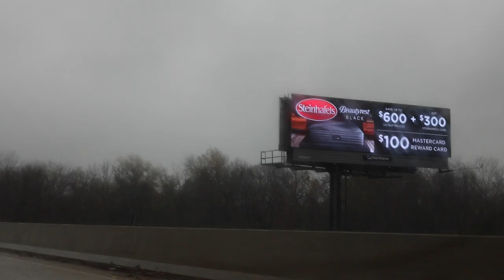A Feeling I Forgot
2️⃣ GET (some of) MY BACKPACKING/CAMPING GEAR! ⛺️
My (budget) Sleeping Pad!

3️⃣ GET MY YOUTUBER GEAR!: 📸
My Favorite YouTube Camera!
My vlog lens!
My backup camera!
How I get my audio!
Fantastic vlogging Tripod
The filter I used in almost EVERY video!
My Favorite Camera Backpack
The Light Dome
The Computer I use!
AWESOME Standing Desk!

4️⃣ GET MY EXERCISE STUFF! 💪
Everyday wearable Tech!
AWESOME Workout Tracker
Rage fuel to get you hyped for workouts!
Post workout!